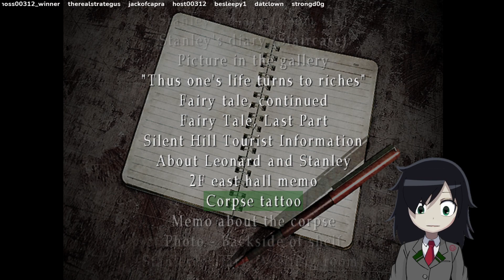Scary Hospitals 3 (V)[EN/RU]